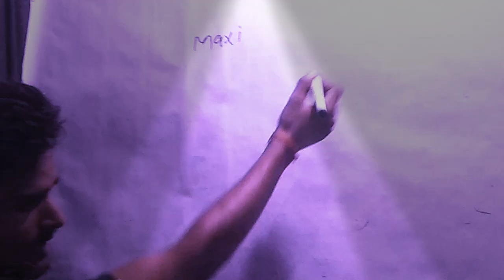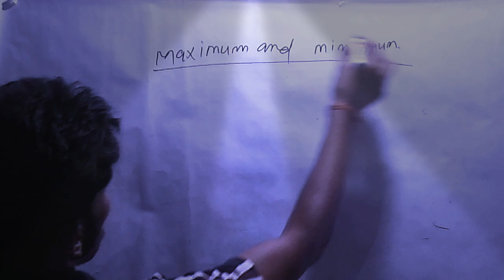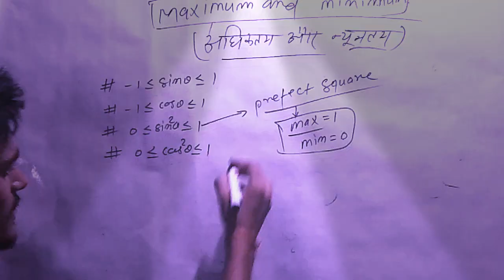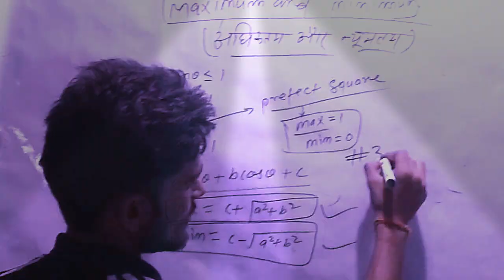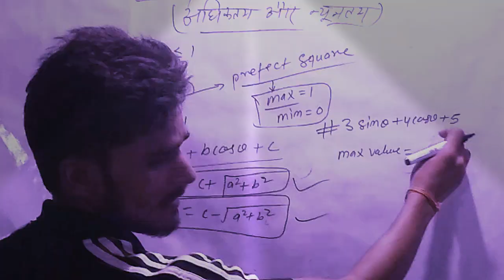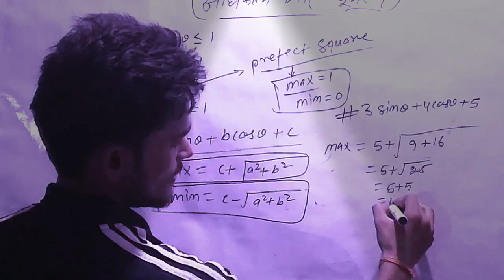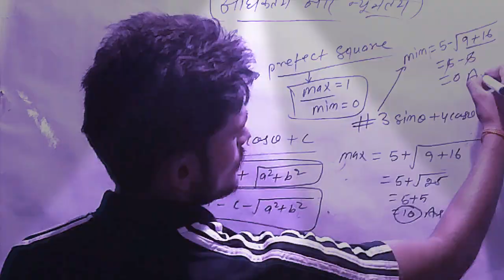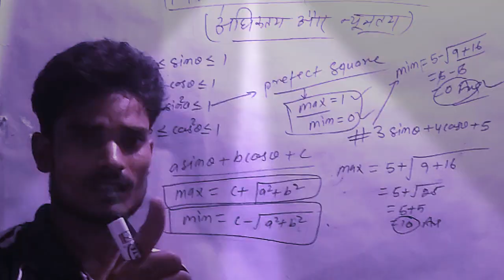Trigonometry Maximum and Minimum Trick l Max.& Min in Trigonometry देखते ही Answer by Suraj dubeysir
दोस्तो हमारे chnnel को subscrib करें धन्यवाद्